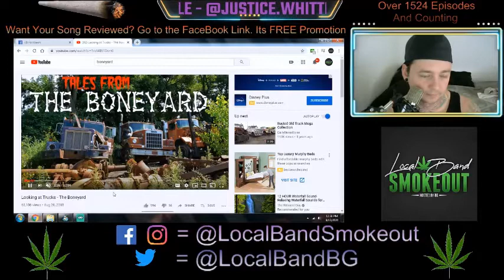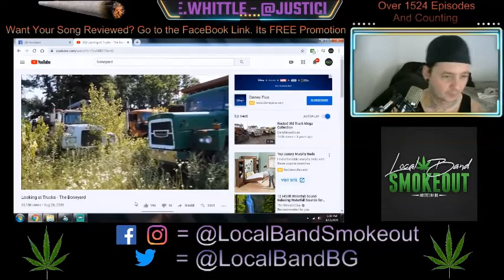Charles Wittle - Drag Em to the Boneyard - Episode 1525